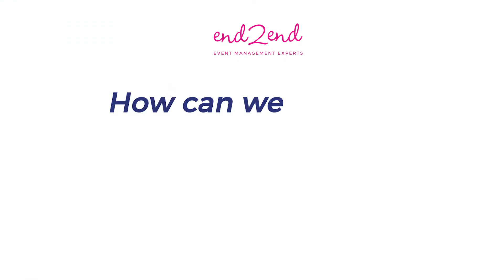How To Achieve Maximum ROI from Your Next Event | End2End Events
Wondering how to reduce cost, save time and eliminate the stress of running an event?

Download our special free report on how to achieve maximum ROI from your next event. E-book download